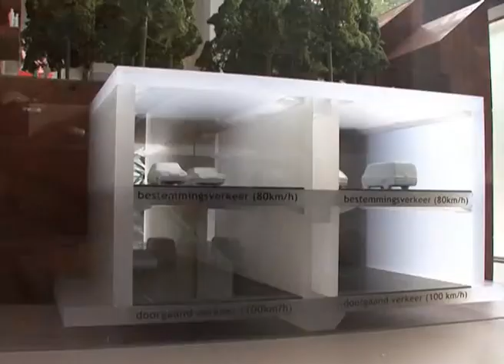Talentenschool Maastricht Vrijdag vrijdag 3 september 2010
Talentenschool Maastricht, op vrijdag 3 september 2010 in OSB de Letterdoes.